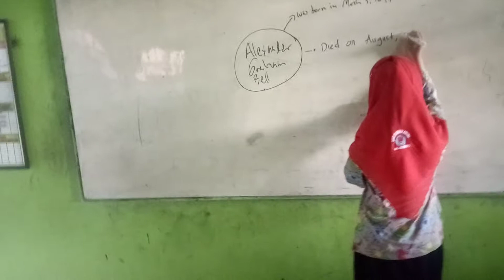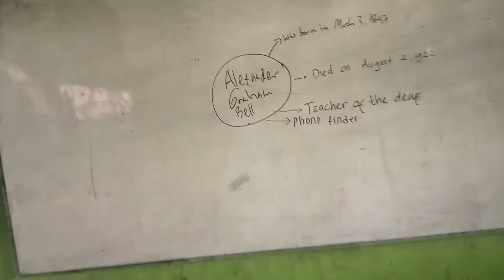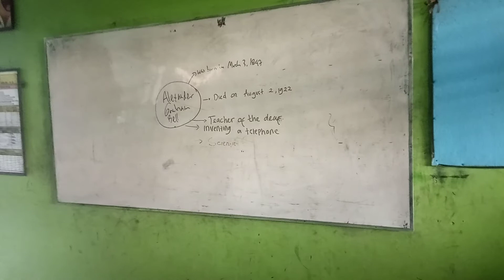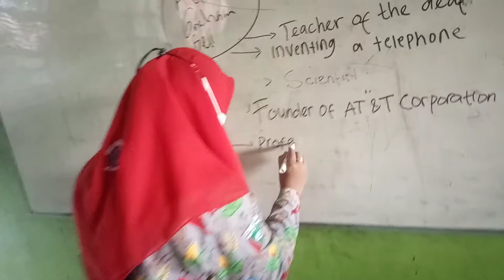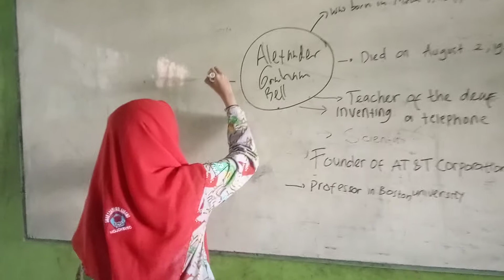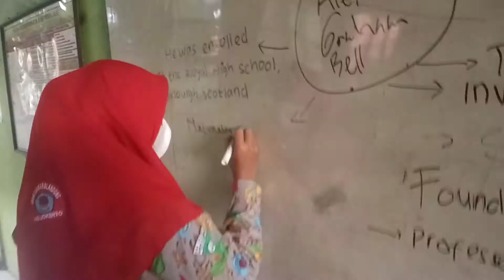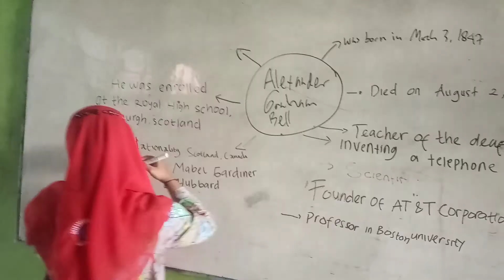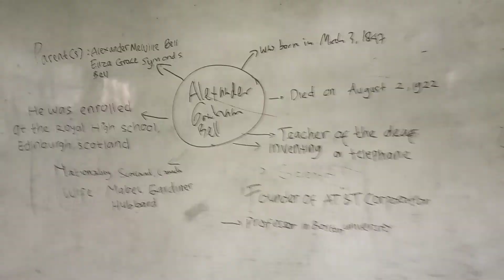What do you know about Alexander Graham Bell? kls x wajib